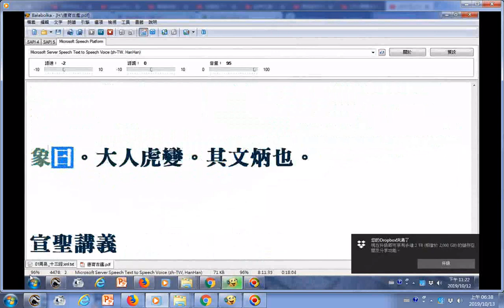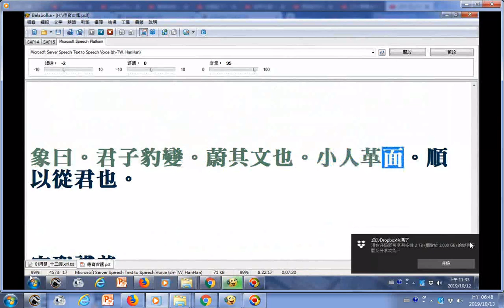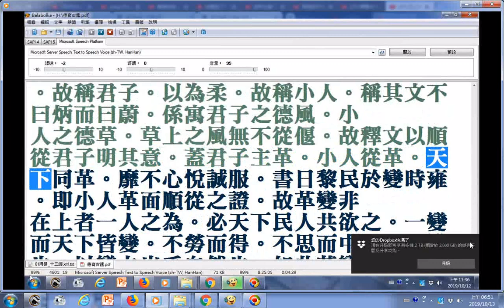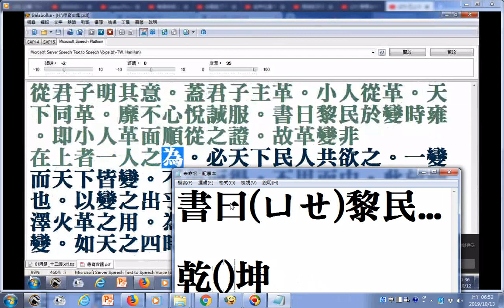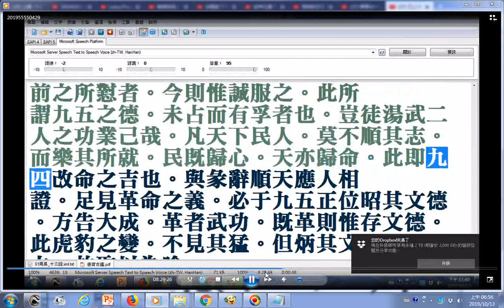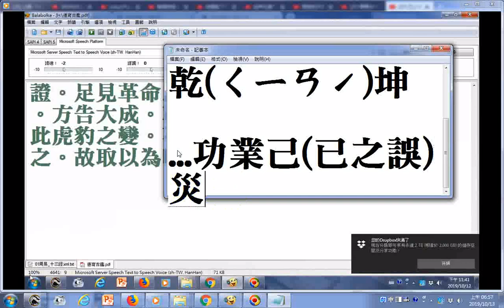革命的意義--摘錄自易經證釋下經第6冊__電腦報讀程式Balabolka逐字唸(朗讀)